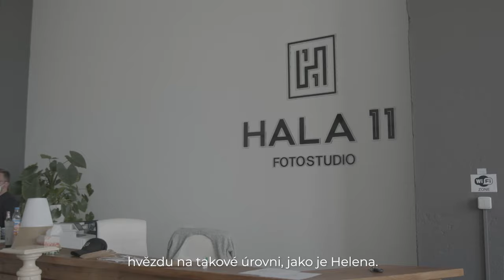HELENA VONDRÁČKOVÁ - NAŠE NOVÁ TVÁŘ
Helena Vondráčková se stala novou tváří značky TOMAS ARSOV Hair Care